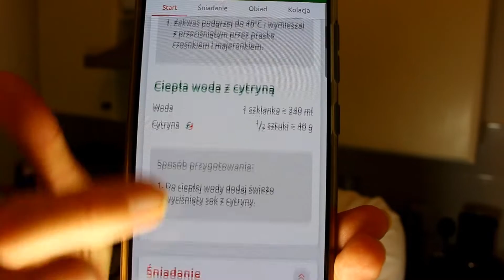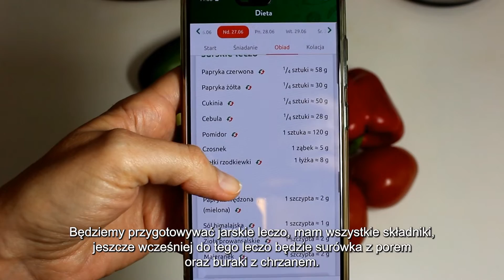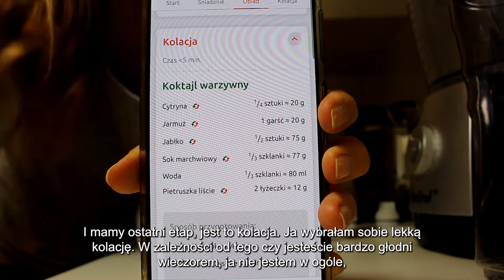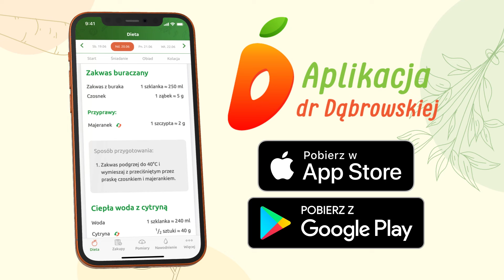Co jeść na poście dr Dąbrowskiej? Cały dzień jedzenia z Aplikacją ♥️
Film powstał dzięki superuprzejmej Agnieszce, która z zaangażowaniem i entuzjazmem cały dzień jadła zgodnie z przepisami z naszej Aplikacji 📲

Oficjalny program
 Diety dr Ewy Dąbrowskiej®

Nie musisz się zastanawiać, czy robisz wszystko dobrze lub szukać odpowiedzi w internecie - po prostu korzystasz z aplikacji  📲

Coś więcej, niż tylko post:

✅ Smaczne przygotowanie do postu
✅ Post warzywno-owocowy
✅ Łatwe wyjście z postu
✅ Dwa rodzaje zdrowego odżywiania

Przydatne funkcje w aplikacji:

🍏 Wymiana składników i przepisów
🍏 Pyszne przepisy
🍏 Lista zakupów
🍏 Naturalne oczyszczanie organizmu
🍏 Śledzenie pomiarów
🍏 Przydatne wskazówki